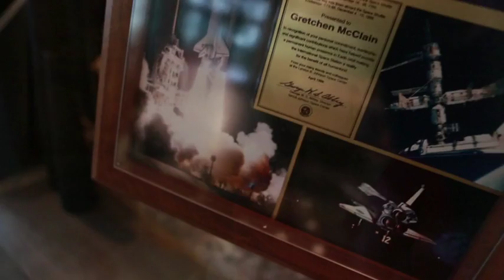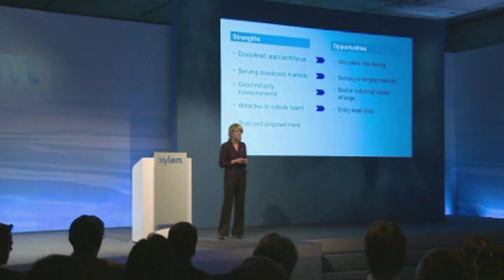Founders Day 2015 - Distinguished Alumni Award Recipient: Gretchen W. McClain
Gretchen W. McClain BS'84 started her career in the defense and aerospace industry with Hercules, Atlantic Research, and Grumman Corporation before joining NASA in 1990. During her nine years with NASA, she was a senior leader in guiding space shuttle initiatives and played a pivotal role in the successful development and launch of the International Space Station Program as chief director of the space station and deputy director for space flight, managing the space station’s $2 billion annual budget. In 1999, she moved to AlliedSignal (which became Honeywell), where she served in successive vice presidential posts. In 2005, she was recruited by ITT and steadily moved up in leadership of its water business. In 2011, she became CEO of Xylem when the $3 billion global water technology company spun off from ITT. She left Xylem in 2013 and has since served as a member of the boards of both Ametek and Booz Allen Hamilton.